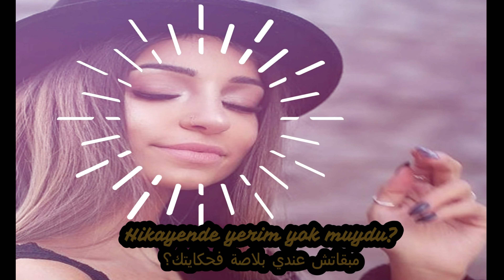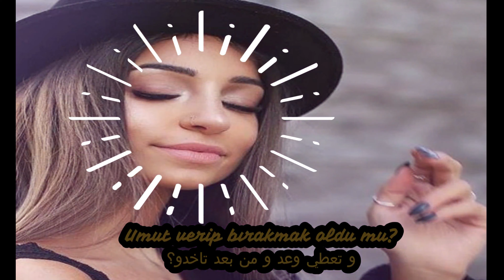Hasibe ft Umut Timur - Kaç Kere مترجمة للدارجة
قناة متنوعة ما بين الطبخ و الرسم و الاغاني